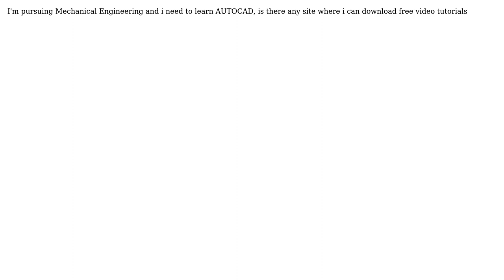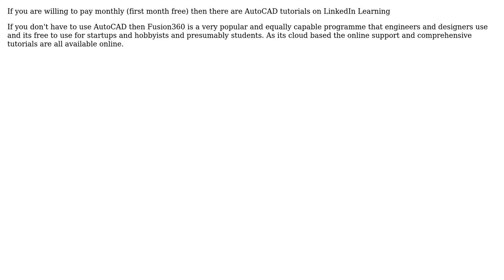Engineering: Where can i download AutoCad Tutorials? (2 Solutions!!)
Engineering: Where can i download AutoCad Tutorials?

With thanks & praise to God, and with thanks to the many people who have made this project possible! | Content (except music & images) licensed under CC BY-SA | Music | Images & others | With thanks to user khalid user kamran user Julian Perry and the Stack Exchange Network Trademarks are property of their respective owners. You are responsible for your own actions.